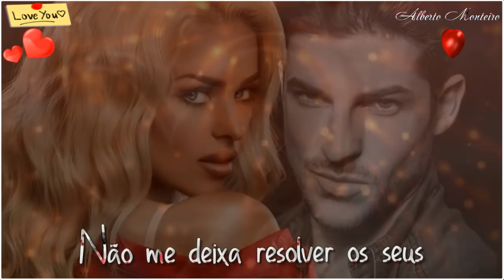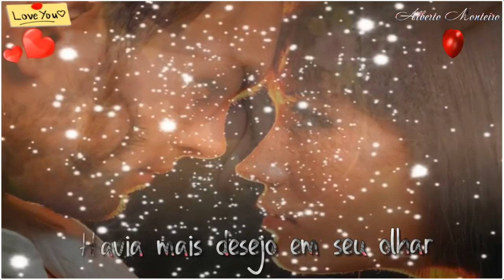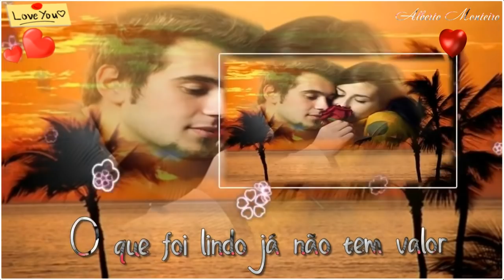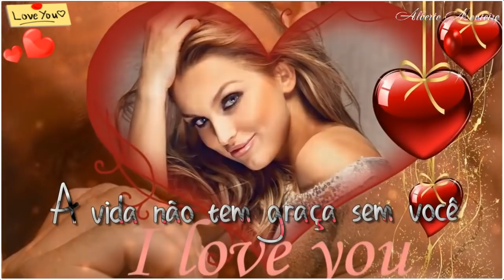💕 Phelipe Rosa 💕 Indiferença 💕 (Letra)